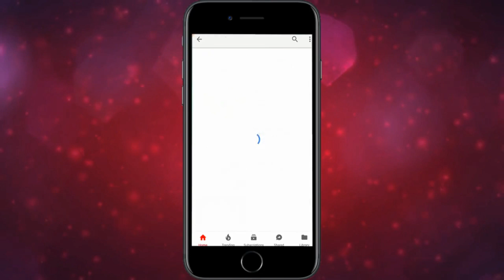2 मिनट में बनाए ब्रेड ढोकला मार्किट जैसे घर पर /Bread dhokla /Breakfast recipe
Hello Friend,

breakfast recipe

taste recipies
Hamida's Kitchen
hamida kitchen
fun recipies
new recipies
hindi recipies
indian food
indian recipies

Hamida Kitchen